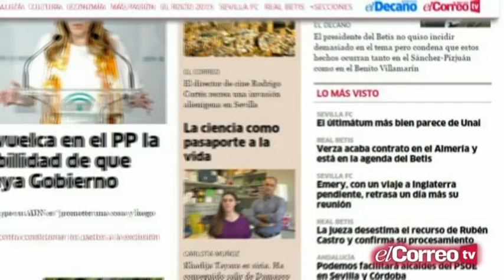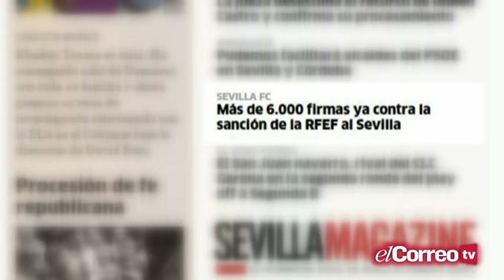Informativo Está Pasando 02/06/2015